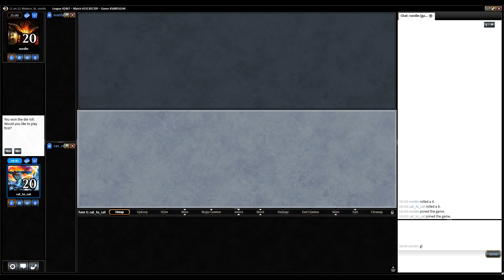Modern : 死せる生 vs 予言により死せる生 / Living End vs As Foretold Living End 【MTG#86】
（下記点線内をテキスト保存したらMOにインポートできます）
1 Swamp
3 Beast Within
4 Blackcleave Cliffs
1 Blooming Marsh
4 Demonic Dread
4 Desert Cerodon
1 Blood Crypt
4 Fulminator Mage
4 Horror of the Broken Lands
3 Living End
4 Monstrous Carabid
1 Overgrown Tomb
3 Simian Spirit Guide
1 Stomping Ground
2 Verdant Catacombs
1 Copperline Gorge
4 Violent Outburst
1 Forest
4 Street Wraith
2 Bloodstained Mire
2 Wooded Foothills
3 Archfiend of Ifnir
1 Mountain
2 Faerie Macabre

4 Ingot Chewer
2 Faerie Macabre
3 Ricochet Trap
1 Shriekmaw
1 Krosan Grip
1 Beast Within
3 Gnaw to the Bone

BGM（配布サイト：DOVA-SYNDROME）
対戦：フリーBGM「8-bit Aggressive1」by もっぴーさうんど
サイド：フリーBGM「ThinkingTime」by もっぴーさうんど
おわり：フリーBGM「のんびりした日々」by もっぴーさうんど